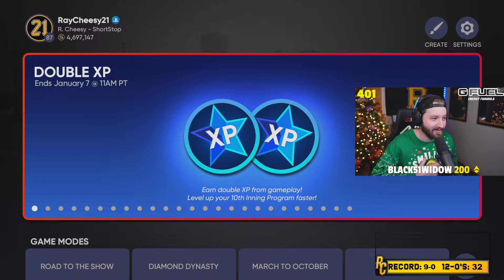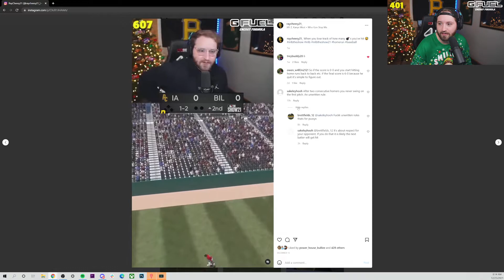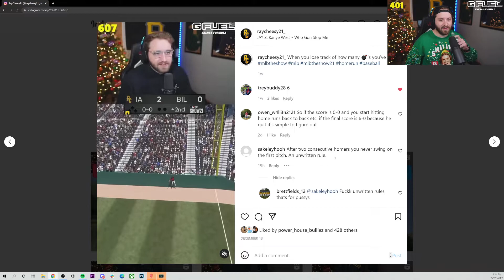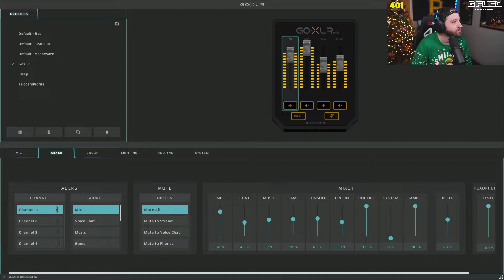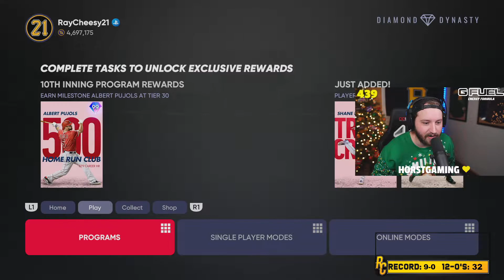December 25th, 2021 | 12-0 #33 | MLB The Show 21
I'm excited to announce that I am partnering with GFuel!!

Stay update on all things MLB the Show on my Twitter account